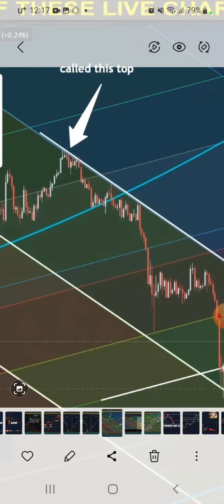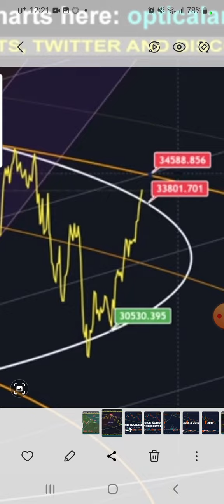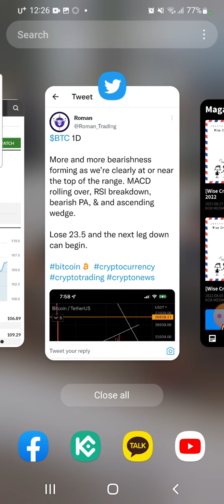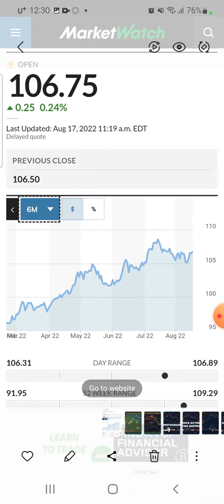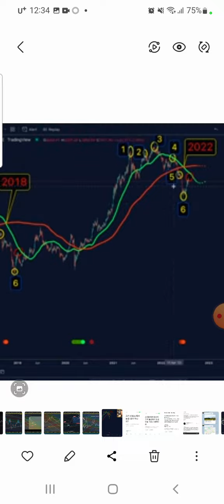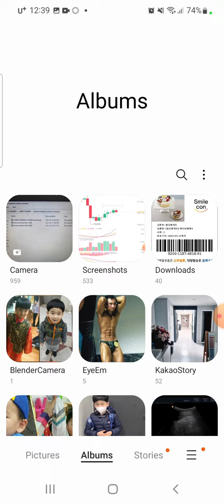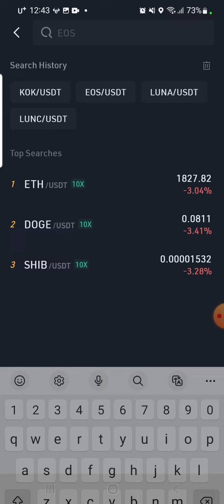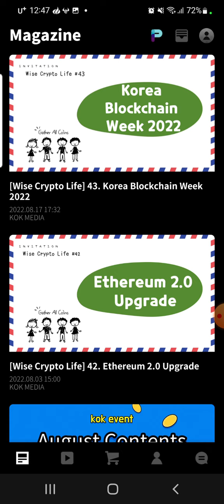KOK-COIN Market Update- Crypto Market doesn't look good in the short term. I tell what I'm doing!